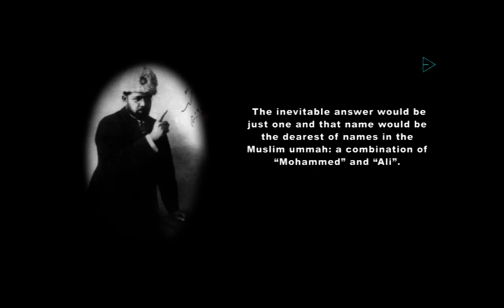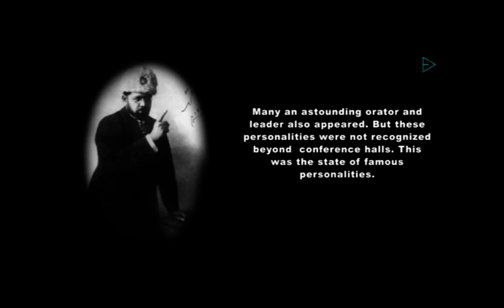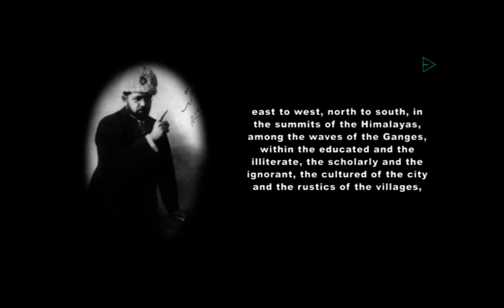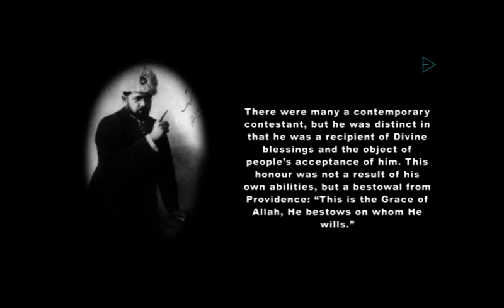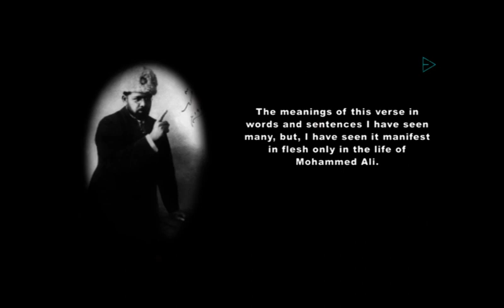Life of Mohammed Ali Jauhar in the Words of Abdul Majid Daryabadi-1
This is a beta version of the first of a series of short videos on Maulana Mohammed Ali Jauhar. These videos are based on the biography written by his close associate, Maulana Abdul Majid Daryabadi, titled "Mohammed Ali: Zaati Diary ke Chand Auraaq".
Maulana Jauhar needs no introduction to the world of Islam, especially because of his role in the Khilafat Movement and in uniting Hindus and Muslims during the non-Cooperation Movement when he worked closely with Mahatma Gandhi.
English sub-titles are added.